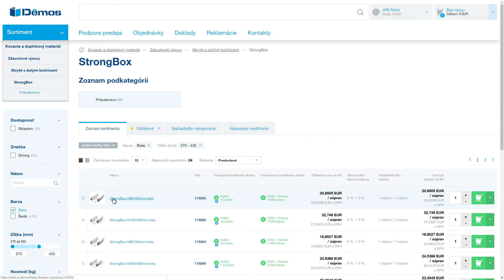Démos24Plus SK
Najnovšie B2B portál pre výrobcov nábytku